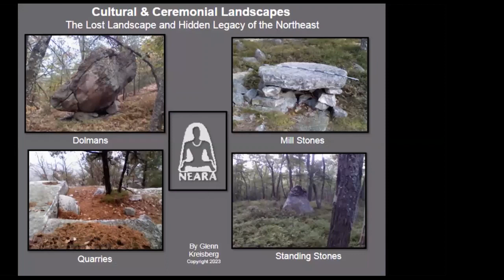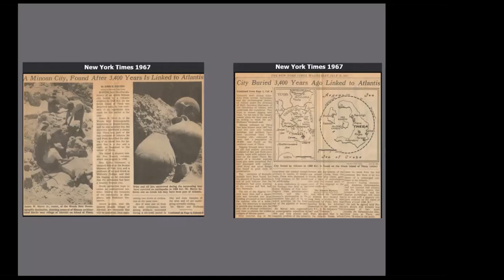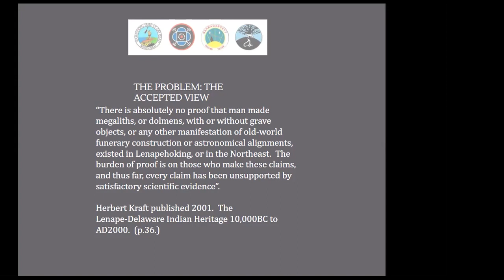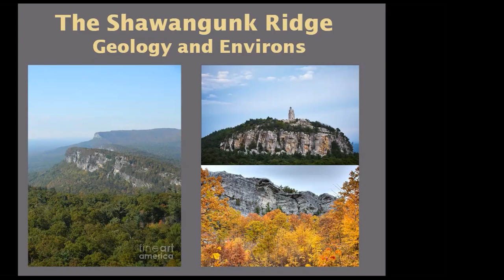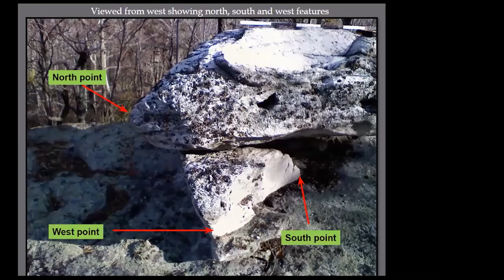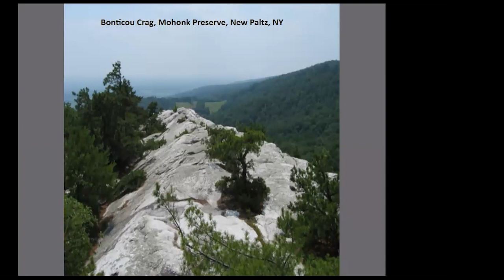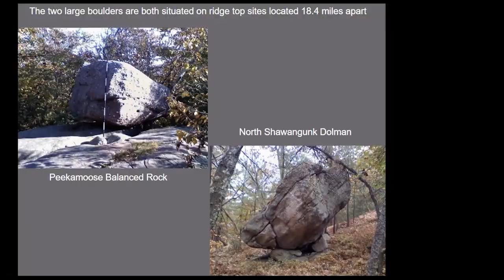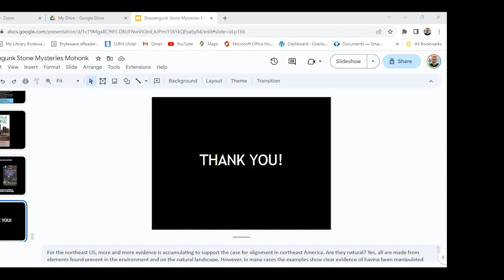Stone Mysteries of the Shawangunk Mountains Webinar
Join local author and outdoor guide Glenn Kreisberg for this virtual talk on the standing lithic structures found scattered among the summits and ridgelines of the Shawangunk Mountains.